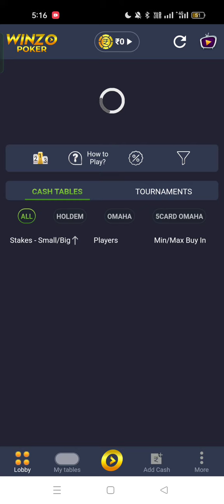Winzo Poker Winner Trick 2024 Game Play